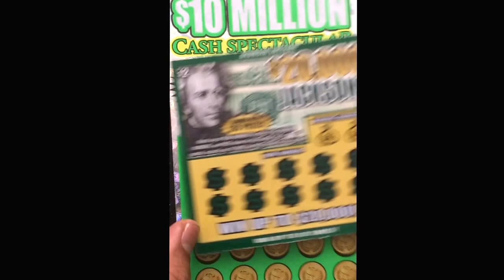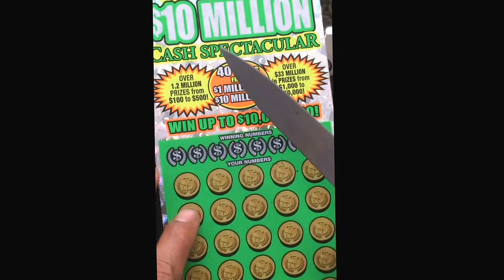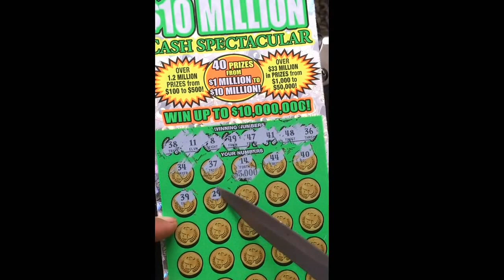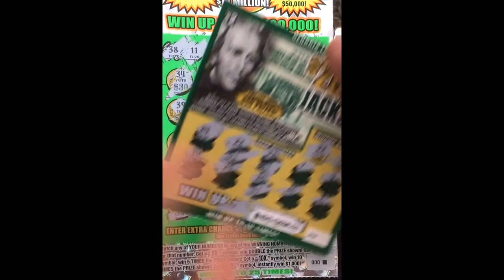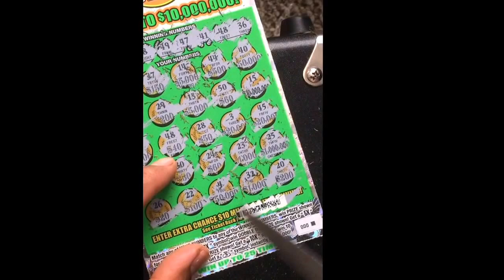Double woofer ... Cash spectacular....000